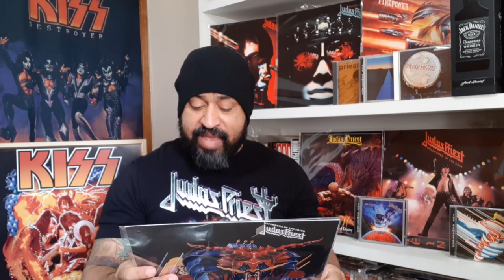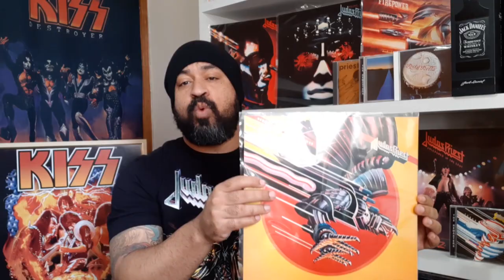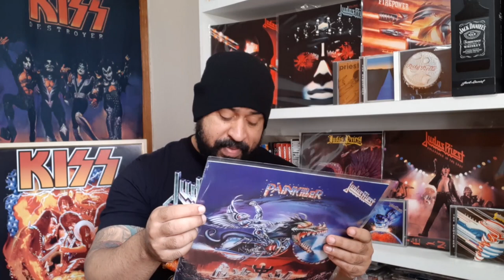JUDAS PRIEST - OS 5 MELHORES DISCOS (VOTADOS PELOS INSCRITOS)